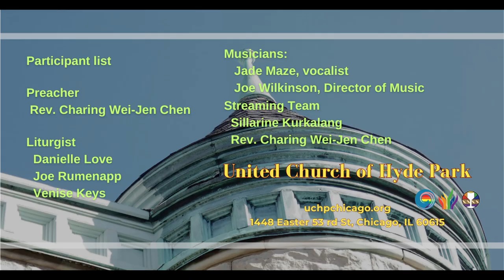"Those Shall Wake" (November 17, 2024)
Preacher: Rev. Charing Wei-Jen Chen
Sermon: "Those Shall Wake"

(2) Robert Shine (he/him), New Ways Ministry, November 13, 2024.